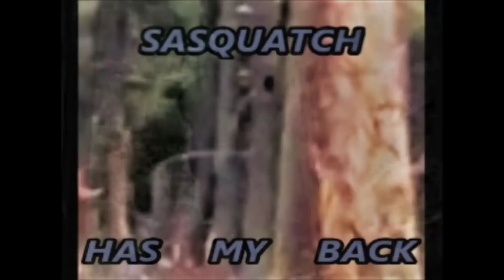DukeChat #18 ~ 2 TERRIFYING BIGFOOT Encounters!/ Michael Bleuler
Michael Bleuler joins us for the first time, to recount his terrifying first encounter. and the second encounter wasn't a lot better!